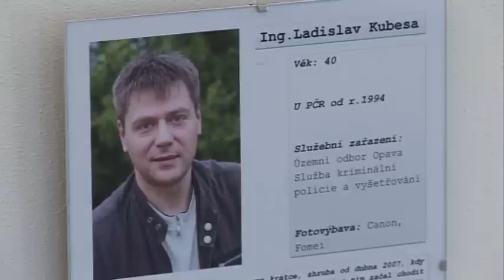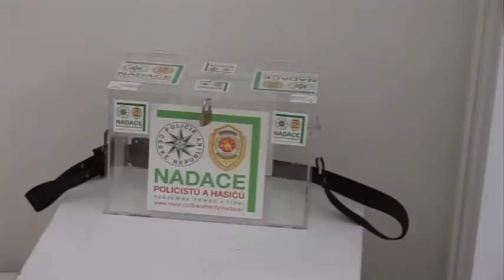Výstava fotografií v Muzeu PČR "Jsme tu.."